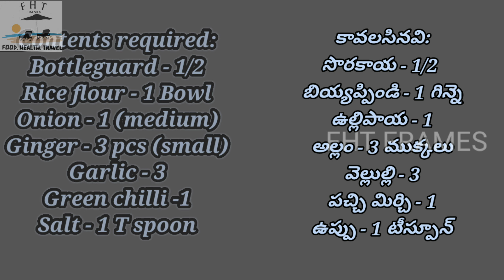ఈ వినింగ్ స్పేషల్ స్నాక్స్ సొరకాయ రొట్టెలు ## Bottlegourd roti##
Bottlegourd roti recipe is an easy to make special snacks, helps your body keep it cool and healthy. Red chutney combination makes it a wow.